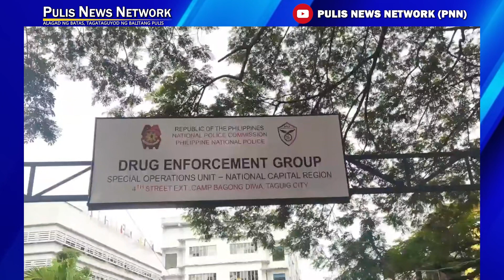PULIS NEWS NETWORK